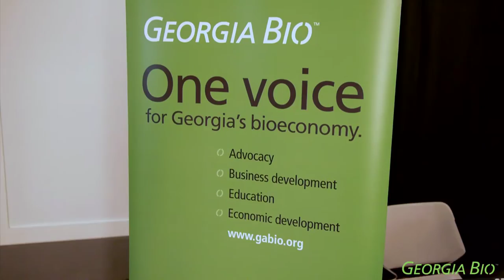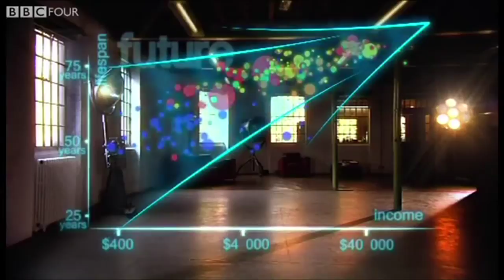GaBio Summit Keynote John Ratliff, Quintiles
Welcome & Introductions:  0:00-4:20
GRA Luncheon Sponsor Comments: 4:20-5:31
Intro. of Quintiles/John Ratliff: 5:41-9:32
John Ratliff Keynote: 9:50-38:45

Georgia Life Sciences Summit has grown into the premier event for the Southeast's bioscience community. The Summit provides a forum for professionals from industry, academia and government to discuss major trends and issues, including topics related to scientific research, product development, financing, business development and public policy. It is the one time each year companies and universities have the opportunity to showcase Georgia's bioscience innovation.

Video Credit: Cogito Creative